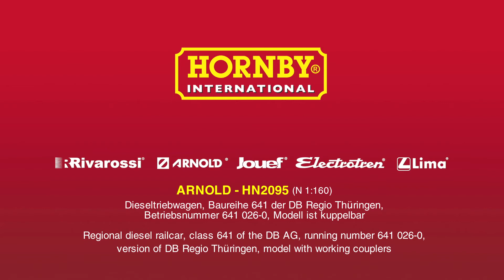Arnold - HN2095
- Dieseltriebwagen, Baureihe 641 der DB Regio Thüringen, Betriebsnummer 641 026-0, Modell ist kuppelbar.

- Regional diesel railcar, class 641 of the DB AG, running number 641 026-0, version of DB Regio Thüringen, model with working couplers.